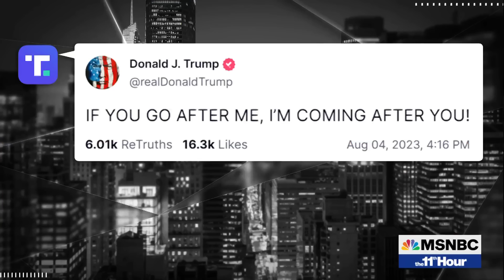Prosecutors cite Trump post in protective order request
Special counsel Jack Smith filed a request for a protective order in the election interference case, citing a Trump post. It comes as calls grow for cameras in the courtroom of Trump’s trials.